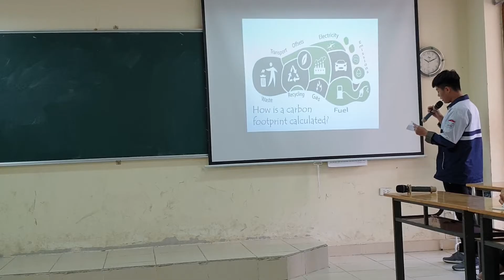MR. TÙNG VLOG - ENGLISH 12 - PROJECT - UNIT 3: THE GREEN MOVEMENT - 12A3 (2020 - 2021)